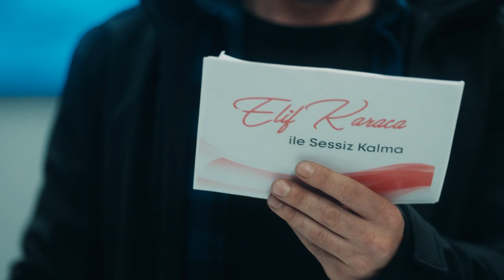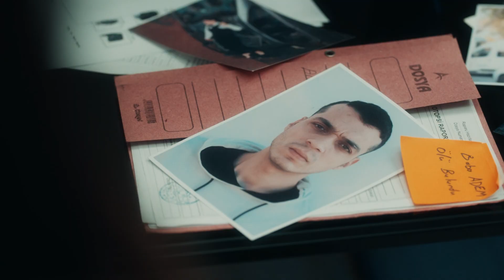Sana Söz 5. Bölüm - Seni Kendinden Koruyacağım!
5. Bölüm Özet:

Ayşe’ye yönelik saldırı ile birlikte kartlar yeniden dağıtılır. Rıza ve Bora arasında adı konulmamış bir savaş başlar. Erdem bu savaşın dışında kalmak istese de Ayşe’yi kurtarması ile birlikte gelişen olaylar onu bir taraf seçmeye zorlar. Erdem-Elif arasındaki gerilim varlığını korurken, Erdem en büyük desteği Aslı’dan görecektir. Saniye Azmi babanın uğradığı fiziksel şiddete dair izleri fark eder. Artık tehlike çanları Aysel için çalmaktadır.

Elif Azmi babayla ilgili bildiklerini, Ömer ise Bora ve Duru arasındaki tanışıklığı birbirlerine söylemenin yollarını arar. Duru ve Umut’un doğum günü Karaca Ailesi’ni yeniden bir araya getirir ancak beklenmeyen bir misafir ile Elif ve Erdem arasında tekrar ipler kopma noktasına gelir. Duru’ya gelen sürpriz hediye onu geri dönülmez bir yola sürükleyecektir. Bora ve Rıza arasında beklenen hesaplaşma yaşanır.

Yapım: O3 Medya
Yönetmen: Şenol Sönmez
Senaryo: Ali Erkan Ersezer ve Sertaç Sayın

Oyuncular:
Ömer: Erkan Petekkaya
Elif: Nehir Erdoğan
Erdem: Serkan Altunorak
Aysel: Ayçin İnci
Nazlı: Hivda Zizan Alp
Şevket: Orhan Güner
Zeki: Ferhat Baynal
Rıza: Yaşar Aydınoğlu
Duru: Aslıhan Kapanşahin
Umut: Atakan Hoşgören
Bahar: Selin Genç
Feray: Selda Güldükoğlu
Bora: Ali Önsöz